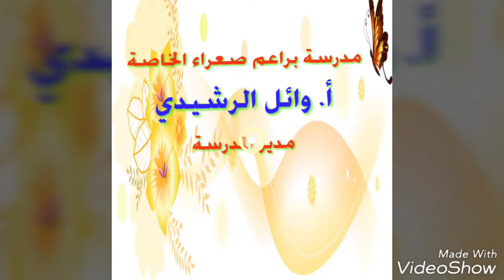فعالية الحول حول - مدرسة براعم صعراء الخاصة